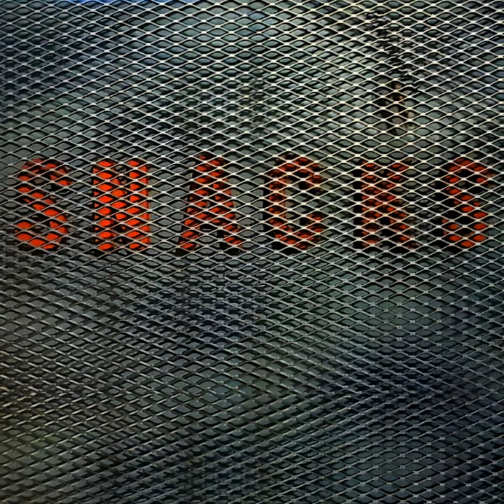The Siren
The Siren · UnknownmiX

Snacks

Producer: Stephan Wittwer
Producer: UnknownmiX
Producer: Soundville Studios
Drums: Mani Neumeier
Lead Vocals: Magda Vogel
Composer: Ernst Thoma
Composer: Magda Vogel